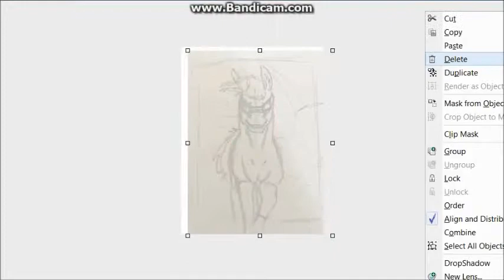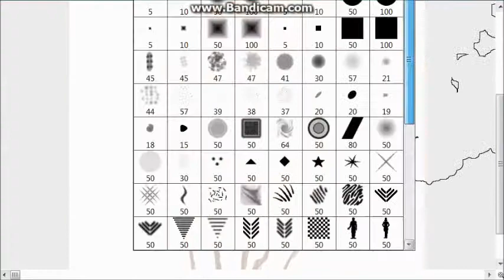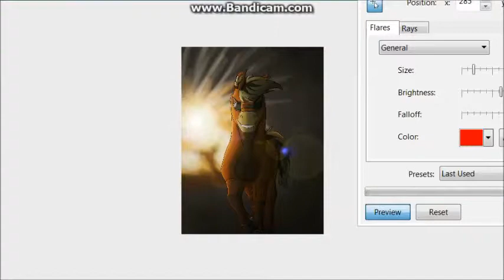Iskra, The Pyro (RED Concept Art)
Iskra is an Exmoor pony enlisted in the Mir-Ohorzena army. She is the only equine pyro around and she deserves it. The little thing packs as much firepower as any other Red dragon so don't try her.

Pic on DeviantArt!!

Programs used:
CorelPaint Student X7
Bandicam
Windows Live Movie Maker
Wacom Intuos3 6x8 inch tablet